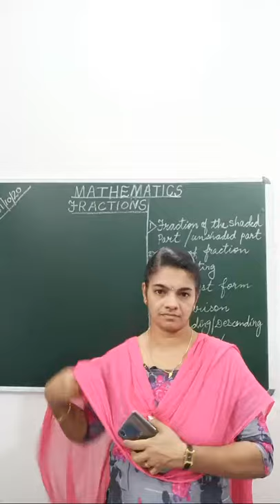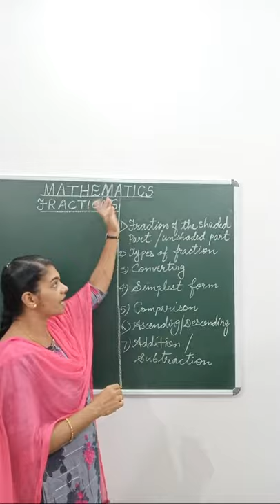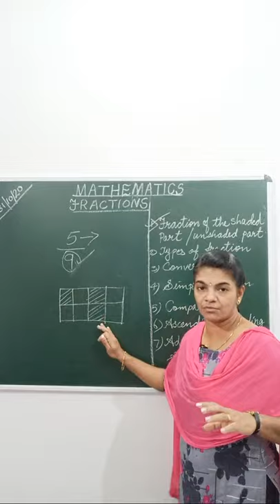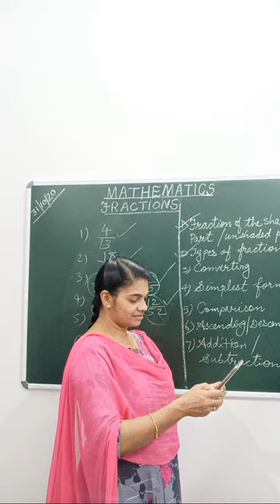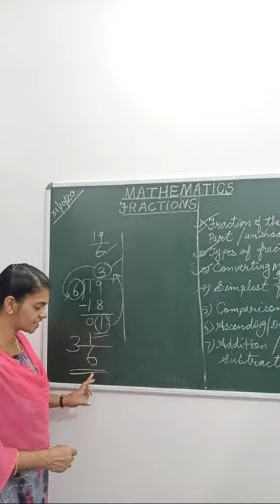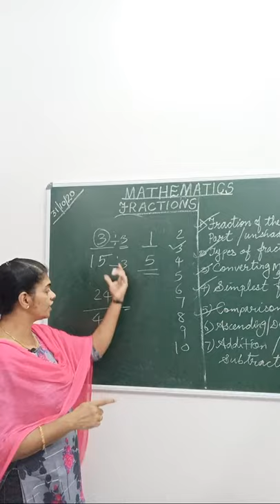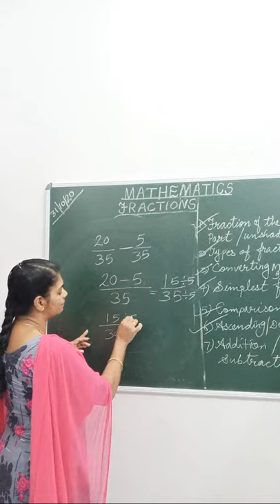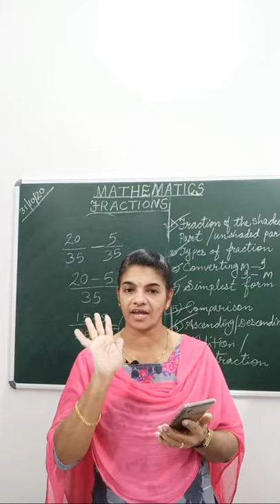CLASS 4 MATHEMATICS /FRACTIONS PART 14/ TECHNICAL WAY OF KEEPING BASIC CONCEPTS IN MEMORY.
Hai friends
In this live video you will see how to learn the whole lesson technically. All the topics are explained with examples. It will be useful for every one.